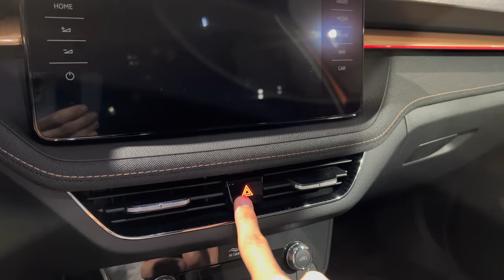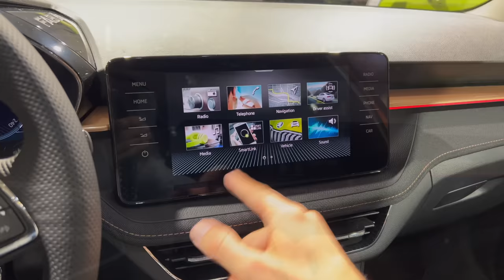Škoda Fabia 2022 - First FULL Review in 4K | Exterior - Interior (Facelift) First Edition, Price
This is the new Škoda Fabia 2022 (Facelift) First Edition. The facelift brings new LED headlights and new LED taillights and a new cockpit dash.

How do You like the new Škoda Fabia Facelift?